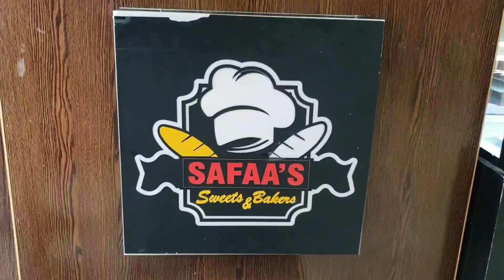Birthday Celebration Vlog ❤🎂 | They Made My Day Perfect❤ | Happy 24 Birthday Umar | HHV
Assalam o Alikum Viewers. In this vlog We Celebrate my best friend and my youtube partner Umar Amjad Birthday❤🎂. We friends visited Pizza Base and celebrate Umar Grand Birthday and make his day Special. We enjoy alot and we all are very happy. May Allah Pak give him health prosperity. Many many happy returns of the day. Ameen.

We take and use music for this video from channel @Central Bass Boost  link is given below ⬇️
and its free copyright music

Need your Full support❤